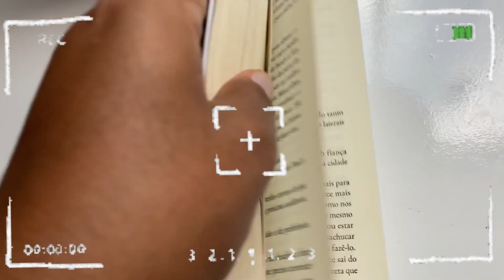06 hábitos que vão te ajudar a ser uma pessoa mais PRODUTIVA 💡💓✨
Tags (ignorem )
tudy vlog, study, vlog de estudos,
estudando, studies, motivação
motive-se, desenvolvimento pessoal, auto ajuda, rotina de estudos, rotina de estudante, estudante, inspiração, rotina. ead , produtividade, procrastinação, procrastinar, estudando inglês, estudando espanhol, aquela garota, that girl, aquela garota pinterest,sendo aquela garota
rotina da noite,